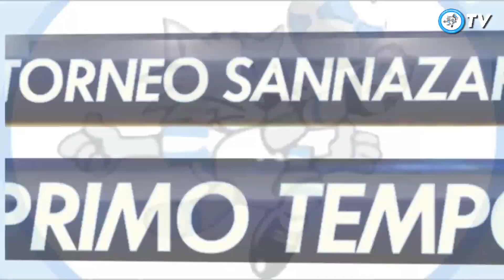Marsiglia 7-5 Troyes